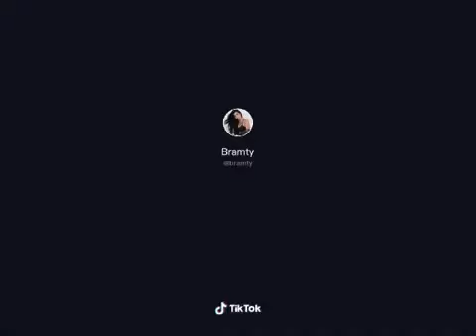Couples pillow fight TikTok compilations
All images,pictures,musics show in the video belongs to the respected owners.